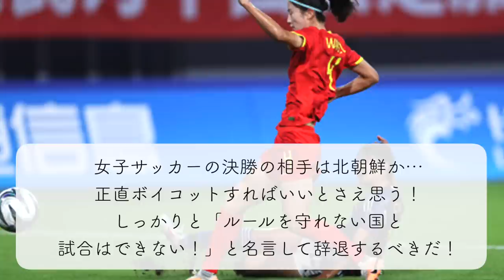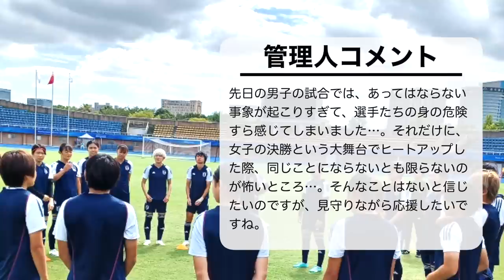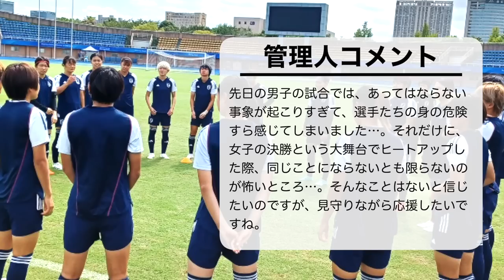【女子サッカー アジア大会】「心配でしかない…」なでしこジャパン！北朝鮮との決勝を前に不安の声続出！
中国・杭州を会場に開催されているアジア大会で、女子日本代表が中国を4-3で下し見事決勝に進出♪しかしその対戦相手は、先日男子の試合で日本代表の選手やスタッフに対し『反スポーツ的行為』をした北朝鮮なだけに、ファンの方々からは不安の声が…！

■激闘を制し決勝進出した日本！（JFAなでしこサッカー公式SNS）

★ブログ！

★アンケート！